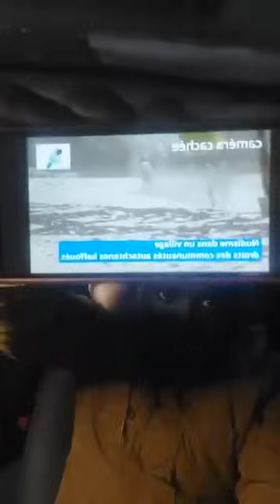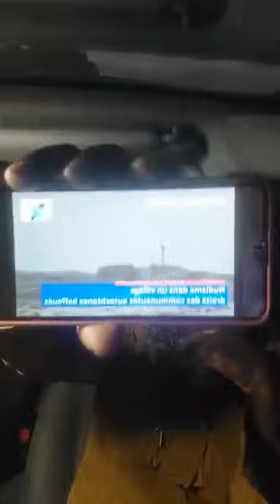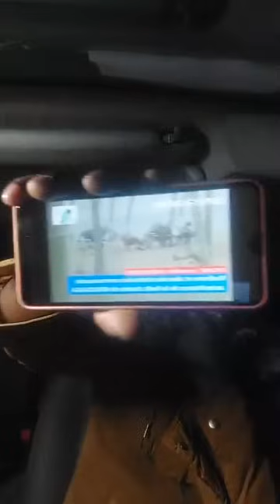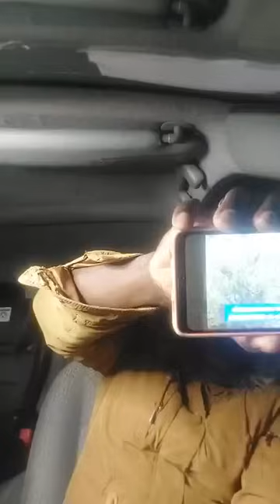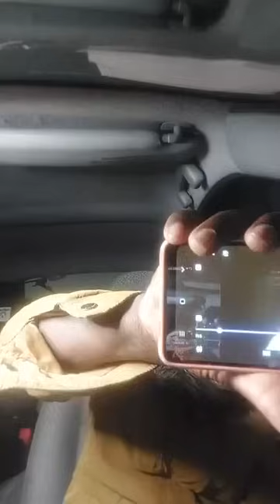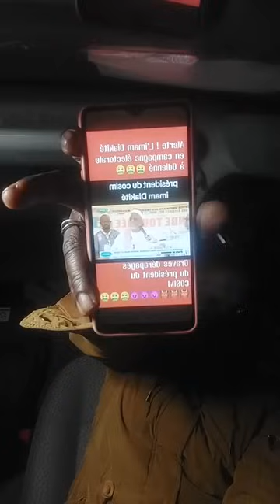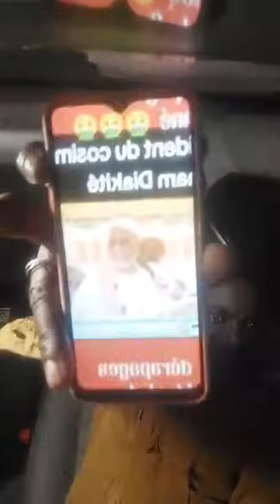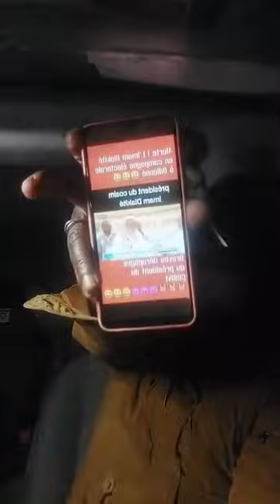ZUZU SORO S’ATTAQUE À DRAMANE OUATTARA ET UN GUIDE RELIGIEUX !